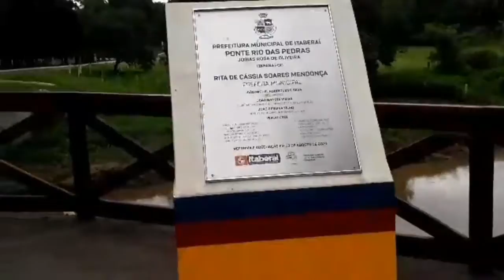COMO COMEÇA UM ROLE PELAS RUAS DE BIKE VLOG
SEJA BEM VIDNDO PRA MAS UM ROLE DE RUA GOIAS  ESTAMO COMEÇANDO MIAS UM ROLE VOU FAZ UM ROLE SOBRE AS RUA UMA PONTE MUITO LINDA